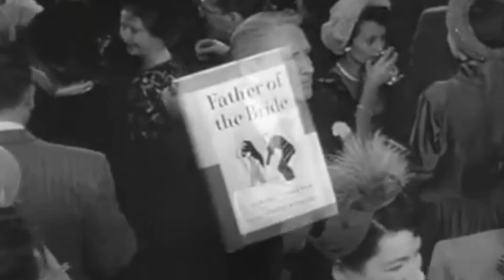Father of the Bride (1950) | A Sweet, Charming Comedy | (Mini) Movie Review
Welcome to a new comedy movie review by Nick's Film Corner. To coincide with the release of Father of the Bride 2022, today I'm doing a Father of the Bride 1950 movie review, giving you all the details you need to know.

Father of the Bride stars Spencer Tracy as Stanley Banks, the father of Kay played by Elizabeth Taylor, and he deals with the emotional pain of her getting married, along with the financial and organization trouble of arranging the wedding.